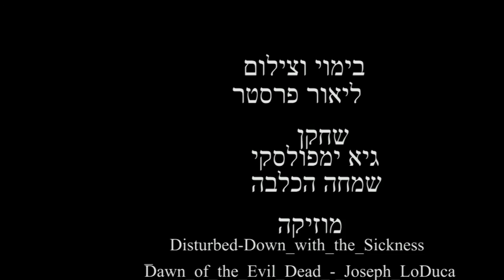Karma is a bitch!!! /Short film by Lior Forster/ Sapir College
Never mess with karma because she'll always Bite you in your face at the end.

Director: Lior Forster
Cinematographer: Lior Forster
Editor: Lior Forster